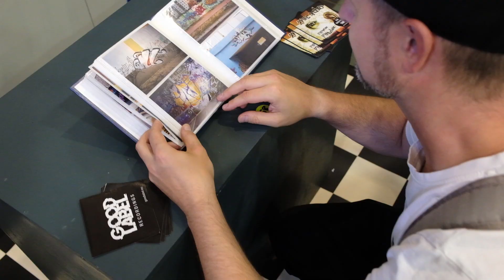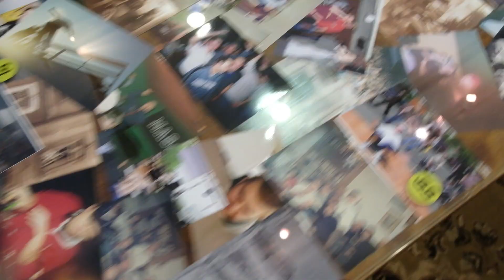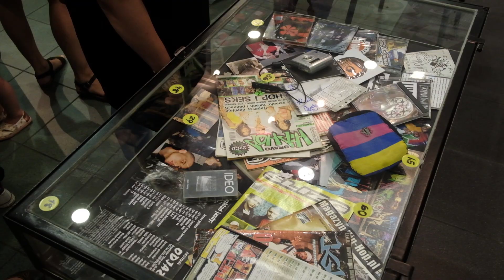SC 034 - POCZĄTKI CZĘSTOCHOWSKIEGO HIP HOPU 24.06.2022 | CZĘSTOCHOWA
24 czerwca 2022 w Pawilonie Wystawowym Muzeum Częstochowskiego odbył się wernisaż wystawy “SC 034 - POCZĄTKI CZĘSTOCHOWSKIEGO HIP HOPU”.

Organizatorzy wydarzenia - Muzeum Częstochowskie i Urząd Miasta Częstochowy zaprosili  do wzięcia udziału w wyjątkowej podróży w czasie i do dyskusji.

Kultura hip hopowa na dobre rozgościła się w Polsce na przełomie XX i XXI wieku. Przypłynęła tu zza oceanu i trafiła na wyjątkowo podatny grunt. Pokolenie młodych ludzi szukało wtedy odpowiedniego języka, by opisać, jak błyskawicznie zmienia się świat wokół nich – jak zmieniają się ekonomia, polityka, życie społeczne, codzienność. Okazało się, że rymy, bity, brejki oraz tagi świetnie się do tego nadają. Kulturalne kody, które dwadzieścia lat wcześniej zaczęły kiełkować w afroamerykańskich dzielnicach Nowego Jorku, doskonale pasowały do narracji o rozkręcającym się turbokapitalizmie, nierównościach społecznych i lęku przed tym, co czeka nas jutro. Ważne było również to, że próg wejścia w hip hopie nie był wysoki. Nie trzeba było kupować drogich instrumentów, kończyć ASP, akademii muzycznych czy prestiżowych kursów tańca. Wszystkiego można było nauczyć się samodzielnie, metodą prób i błędów, nie oddalając się przy tym zbyt daleko od ulubionej ławki przed blokiem.

Polscy hip hopowcy byli oczywiście zapatrzeni w amerykańskie wzorce, ale lokalny kontekst zawsze stanowił fundament tej kultury. Raperzy wnikliwie przyglądali się swoim podwórkom, osiedlom, miastom. Grafficiarze kolorowali/zamazywali przestrzeń, w której funkcjonowali na co dzień, która była im najbliższa. B-boy’e tańczyli przed swoimi blokami, na swoich klatkach schodowych. W ten sposób stworzyli wspólnie unikalny kulturalny pejzaż – stopklatkę pewnego konkretnego czasu i miejsca: Polski, która starała się poradzić sobie z systemowym przełomem. W związku z tym twórczość ta jest dziś doceniana nie tylko za wartość artystyczną, ale również dokumentalną.

Wystawa „SC-034” to próba opowiedzenia o częstochowskim aspekcie tego fenomenu. Nasze miasto na przełomie wieków było ważnym ośrodkiem hip hopowym w Polsce. Działo się dużo, grubo i intensywnie. Jest co wspominać: czasy kaset demo, szerokich spodni, pierwszych sreber na murach, zeszytów zapisanych rymami, tanecznych mat z kartonów, bitów zgrywanych na dyskietkach, melanży na Gigancie i placu Biegańskiego, pierwszych kontraktów płytowych, koncertów w Wakansie, Filutku, Iguanie itd. Za ramy czasowe ekspozycji przyjęliśmy lata 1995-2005, ale czasem pozwalamy sobie wyjść poza ten okres. Bo częstochowski hip hop to zjawisko wieloaspektowe, które lubi się wymykać metodologicznemu szkiełku i oku. Dlatego nie oszukujemy się, że nasza ekspozycja wyczerpie temat. Traktujemy ją raczej jako początek dyskusji o lokalnych pionierach hip hopu i ich wkładzie w kulturalny dorobek naszego miasta.

Wystawa towarzyszy 10. edycji Festiwalu Frytka Off, który odbył się 25 czerwca 2022 roku w Parku Lisiniec w Częstochowie

Wystawa jest eksponowana do 4 września 2022 roku.

Zdjęcia i montaż: Adam Markowski